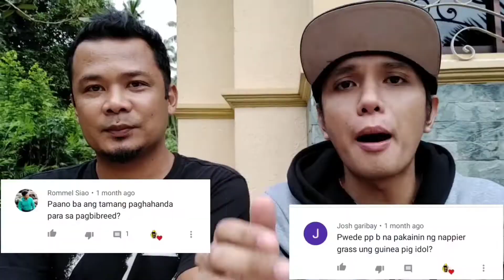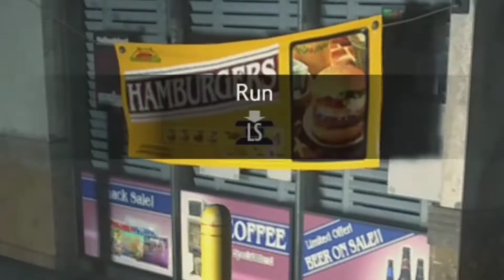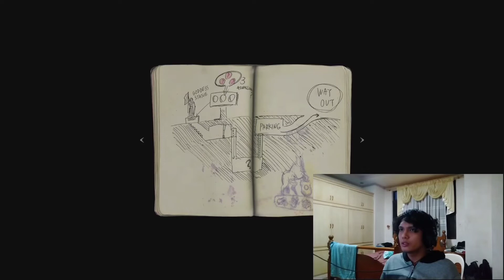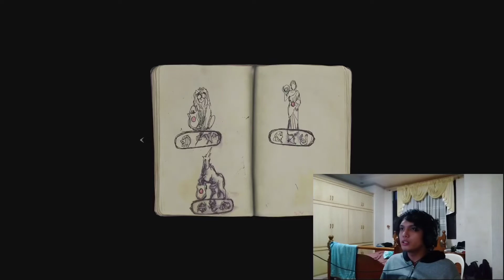RESIDENT EVIL 2 REMASTERED.(LETS PLAY)